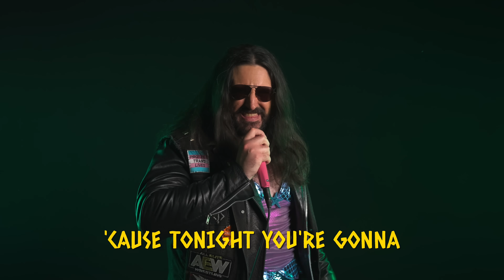Hades II - Coral Crown (Metal Cover by Little V)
This week's Metal Cover is Coral Crown, the Scylla and the Sirens boss theme from Hades II originally by Darren Korb!

Lyrics:

Come oh sailors hear my music
Echoing through sea and cove

Bring your hull into my harbor
Join the teeming wrecks below

Down
Down
King of bones
With a coral crown

Drown
Drown
Save your breath
'Cause tonight you're gonna drown

Gods and witches cannot tame me
Curses are my endless muse

All who hear me, prince or pauper
This shall be their final cruise

Down
Down
King of bones

Drown
Drown
Save your breath

Come to me my tasty morsels
Always room for more
More
More

Make yourself at home my darling
Take a dip and stay awhile

Down
Down
King of bones

Drown
Drown
Save your breath